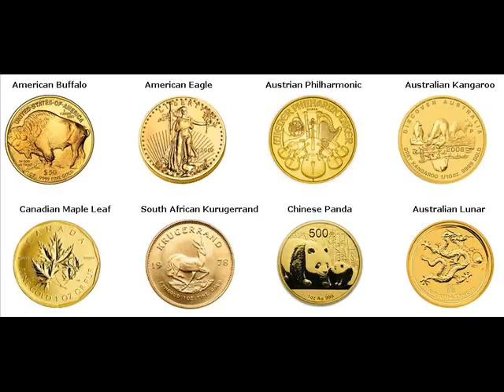Gold Bars For Sale Grandville Michigan